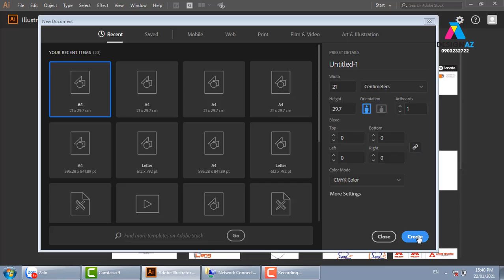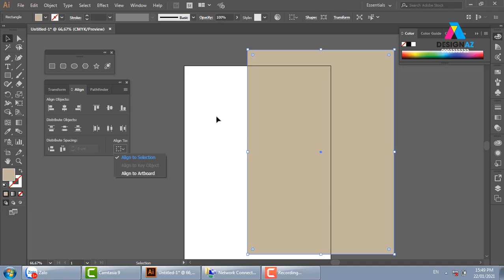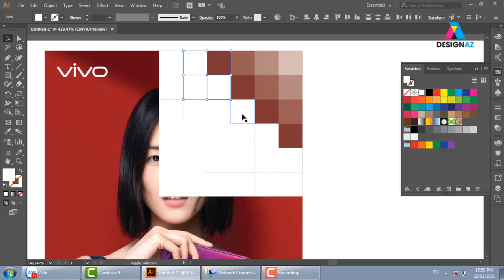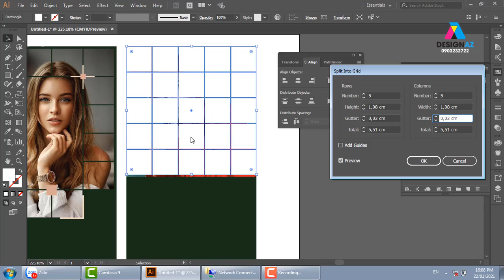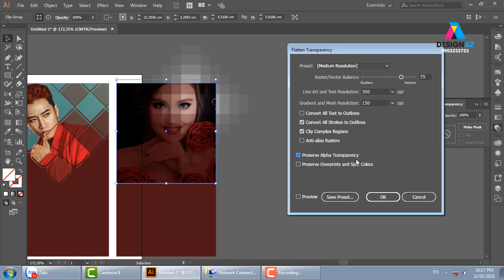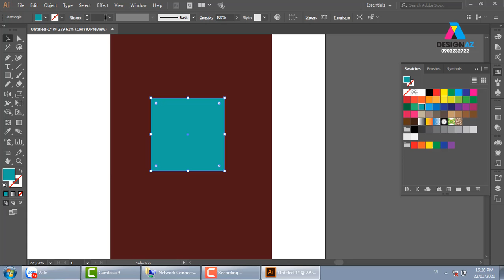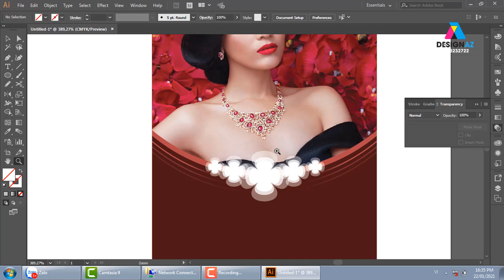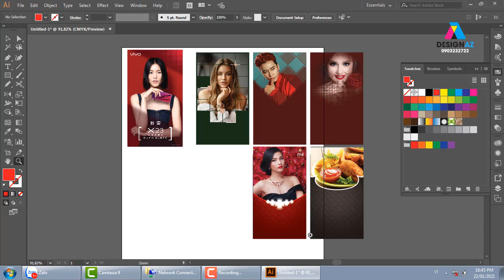Sắc độ trong thiết kế đồ họa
KÊNH PHÁT HỌC THIẾT KẾ LOGO

học thiết kế đồ họa,thiết kế đồ họa,Ngành thiết kế đồ họa,học photoshop,photoshop online,Phần mềm chỉnh sửa ảnh,thiết kế logo,thiết kế banner,giáo trình photoshop,giáo trình illustrator,Sắc độ trong thiết kế đồ họa